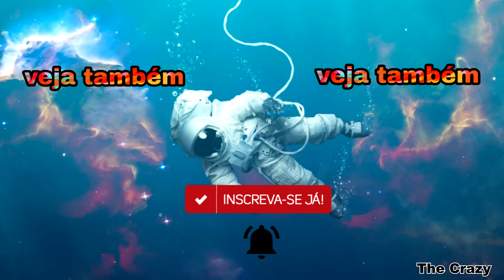Como fazer o Lançador de Teia do Homem Aranha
Olá pessoal sejam bem vindos ao meu canal, nesse vídeo eu vou ensinar a como fazer o lançador de teia do homem aranha, super simples e fácil de se fazer usando apenas materiais simples e de fácil acesso.
    Esse lançador é super forte e consegue grudar em objetos de metal, então
faça agora o seu lançador de teia do homem aranha para vocês se divertirem em casa ou no cinema assistindo  homem aranha sem volta para casa.

Materiais:1 tampa de garrafa pet
                  2 canetas hidrográfica
                  1 mola
                  Papel
                  Linha
                  Elástico de Roupa
                  Super imã
                  Super Cola

instruções para fazer o lançador de teia

1ºPasso: Faça um furo com um prego na lateral da tampa de garrafa PET, depois vá alargando o furo com uma faca até que caiba a tampinha de caneta hidrográfica, cole as duas parte e espere secar.

2ºPasso: Dobre e cole o papel e espere secar depois faça o desenho do gatilho conforme o vídeo mostra, recorte e pinte de acordo com o seu gosto.

3ºPasso: Cole um pedacinho de palito de picolé no meio do gatilho para segurar o dardo que atira a teia.

4ºPasso: Faça um círculo de papel que caiba dento da tampinha de caneta hidrográfica e cole ele na mola e espere secar, depois coloque a mola dentro da tampinha de caneta hidrográfica.

5ºPasso: Cole o elástico de roupa na parte de trás do lançador de teia.

6ºPasso:  Pegue uma caneta hidrográfica arranque o tampão da parte de trás dela faça um furo nele e passe a linha por dentro.

7ºPasso: Cole a linha no super imã e espere secar, depois de seco cole o imã no tampão de caneta e cole a outra ponta da linha no lançador e espere secar.

8ºPasso: Enrole a linha no dardo abaixe o gatilho e encaixe o dardo dentro do laçador,deixe a mão reta para prender o dardo depois e só fazer a pose da mão do homem aranha para atirar.